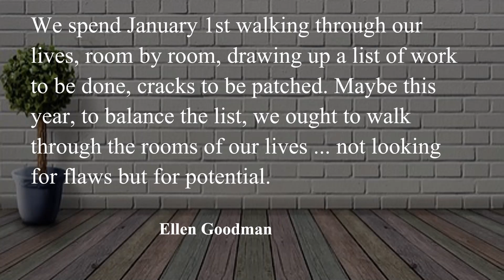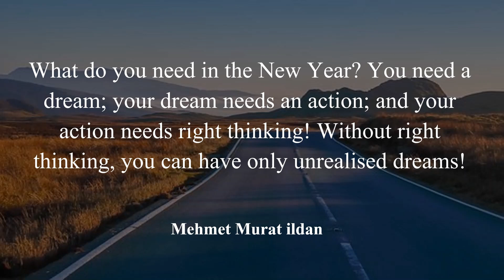10 Best Inspirational New Year Quotes 2020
10 Best Inspirational New Year Quotes 2020

1. Cheers to a new year and another chance for us to get it right.
2. “Make New Year's goals. Dig within, and discover what you would like to have happen in your life this year.
3. We spend January 1st walking through our lives, room by room, drawing up a list of work to be done, cracks to be patched. Maybe this year, to balance the list, we ought to walk through the rooms of our lives ... not looking for flaws but for potential.

4. We will open the book. Its pages are blank. We are going to put words on them ourselves. The book is called Opportunity and its first chapter is New Year's Day.

5. For last year's words belong to last year's language. And next year's words await another voice.

6. What do you need in the New Year? You need a dream; your dream needs an action; and your action needs right thinking! Without right thinking, you can have only unrealised dreams!

7. What the new years brings to you will depend a great deal on what you bring to the new year.

8. As long as I am breathing, in my eyes, I am just beginning.

9. Stay committed to your decisions but stay flexible in your approach.

10. If you don't like something, change it. If you can't change it, change your attitude.